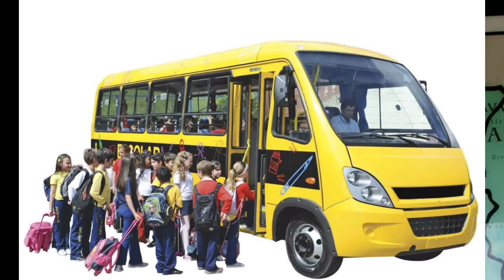Exposición de la Historia de la Española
Llevar a los niños de excursión tiene una importancia fundamental en su desarrollo integral. Las excursiones ofrecen una oportunidad única para que los niños exploren el mundo que les rodea fuera del entorno académico y familiar. Aquí hay algunas razones por las cuales llevar a los niños de excursión es importante:

Experiencias de aprendizaje enriquecedoras: Las excursiones proporcionan experiencias de aprendizaje prácticas y tangibles que complementan lo que los niños aprenden en el aula. Estas experiencias pueden ayudar a consolidar conceptos académicos al aplicarlos en contextos reales.

Desarrollo de habilidades sociales: Las excursiones ofrecen oportunidades para que los niños interactúen con sus compañeros en un entorno diferente al escolar, fomentando el desarrollo de habilidades sociales como la colaboración, la comunicación y el trabajo en equipo.

Conexión con la naturaleza y el entorno: Las excursiones al aire libre permiten a los niños conectarse con la naturaleza y apreciar el entorno que les rodea. Esto puede promover un mayor respeto y cuidado por el medio ambiente.

Estímulo de la curiosidad y la creatividad: Explorar nuevos lugares y experiencias durante las excursiones puede estimular la curiosidad y la creatividad de los niños, alentándolos a hacer preguntas, descubrir nuevas cosas y pensar de manera crítica.

Desarrollo de habilidades motoras: Participar en actividades al aire libre durante las excursiones, como caminar, correr, escalar o jugar, ayuda al desarrollo de habilidades motoras y promueve un estilo de vida activo y saludable.

En cuanto al descubrimiento de La Española, se refiere generalmente al momento en que Cristóbal Colón llegó a la isla durante su primer viaje en 1492. La Española es la isla que ahora se conoce como la isla de Santo Domingo, compartida por los países de República Dominicana y Haití. El descubrimiento de La Española fue un evento histórico significativo, ya que marcó el inicio de la colonización europea en América y tuvo un impacto profundo en la historia y la cultura de la región y del mundo en general. La llegada de Colón a La Española representó el primer contacto documentado entre Europa y el continente americano, lo que condujo a importantes consecuencias históricas, sociales y culturales, incluida la exploración y colonización posterior de América por parte de otras potencias europeas.